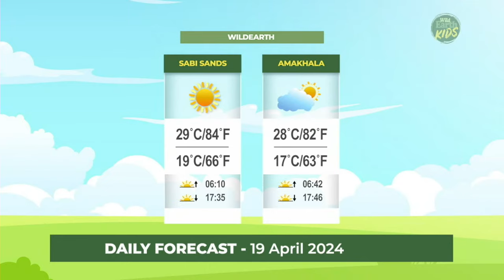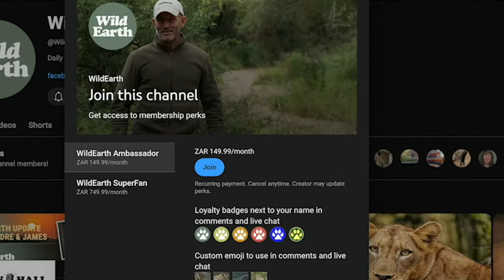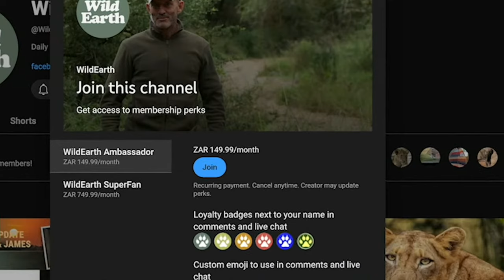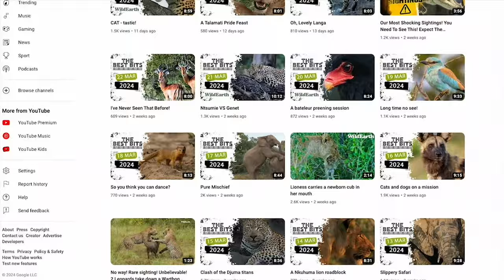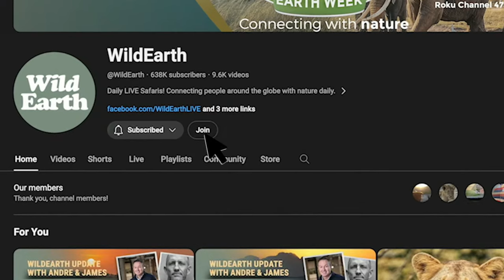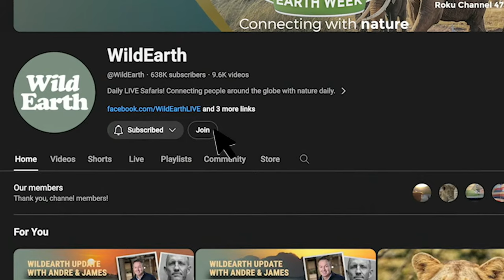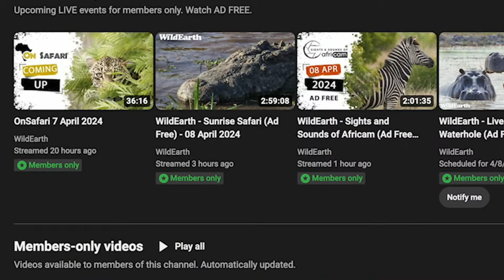SafariLIVE Sunset Safari - 19 April 2024